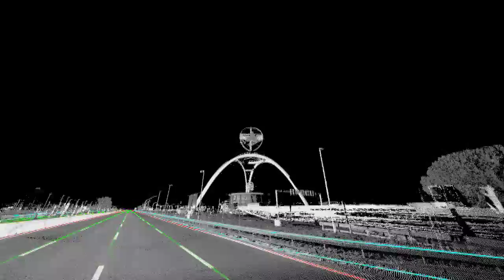A8 Highway Point Cloud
This point cloud has been surveyed by Siteco Road-Scanner 4.

Equipment:

Positioning System:           IXBLUE Landins
Lidar Sensor:                        One Z+F Profiler 9012
Camera:                                  LadyBug®5

Customer requests:
     - Mobile Laser scanning of the Highway
     - Ground Control Point  calibration with centimetric accuracy
     - Transverse profiles of the 4- lane carriageway
     - Automatic extraction of white markings
     - Detection of transversal roughness with millimeter accuracy